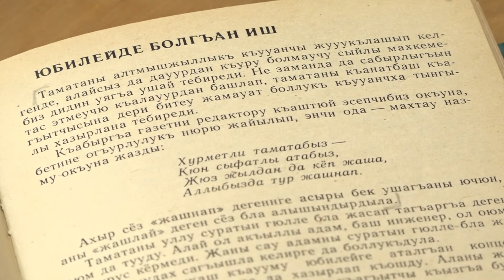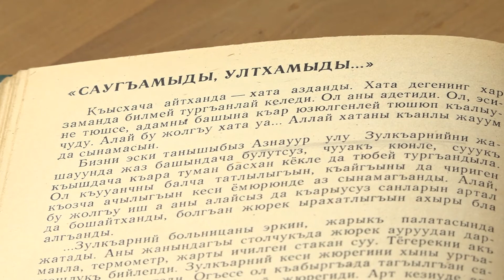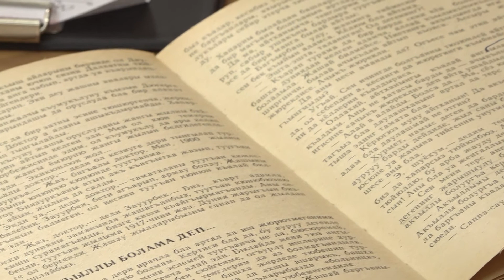05 05 21 БЕСЕДЫ О ЛИТЕРАТУРЕ (САТИРИЧЕСКИЕ РАССКАЗЫ ГУРТУЕВА)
Беседа с к.ф.н. Светланой Тюбеевой о сатирических рассказах Эльдара Гуртуева, о своеобразии юмора автора и актуальности, поднятых в них проблем.